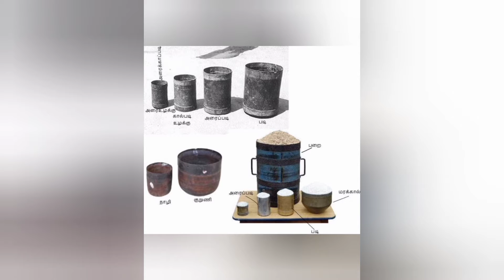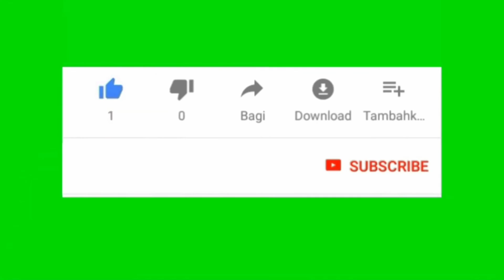நம் முன்னோர்கள் பயன்படுத்திய அரிய பொருட்கள். வாங்க பார்க்கலாம்.